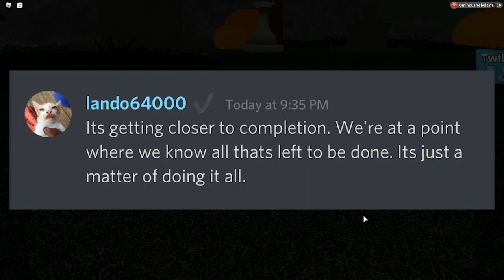SEPHARITE CITY Is Close + More IMPORTANT News!! | Loomian Legacy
-Mewtube
-Dubious bRezi
-DracoSwitch
-Guests OFC
-OminousFree
-Corrupted Swan
-Punatwit
-Bryan C
-Cmykkanen
-Yuuki Snow
-Darksoulofluminious 1
-Cookie Cakes Unicorns!
-Im Strategic
-Primarine Gaming